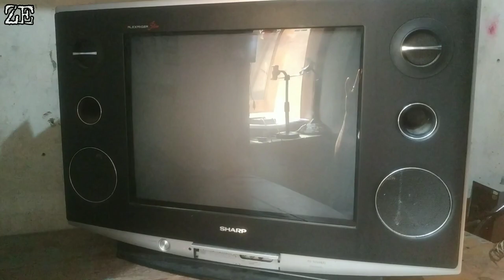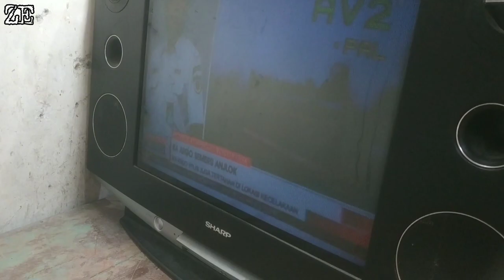TV SHARP ALEXANDER SLIM CHANNEL NGACAK PINDAH SENDIRI